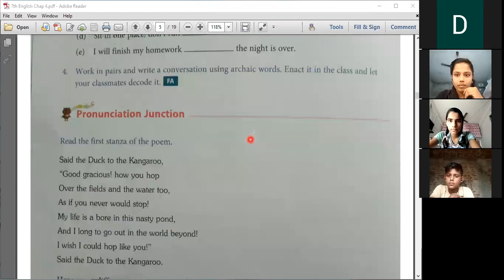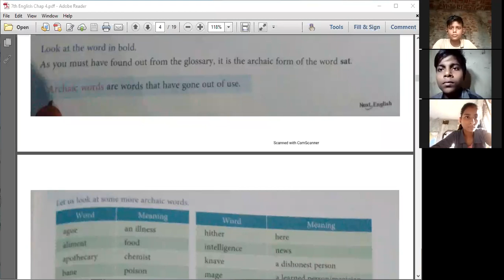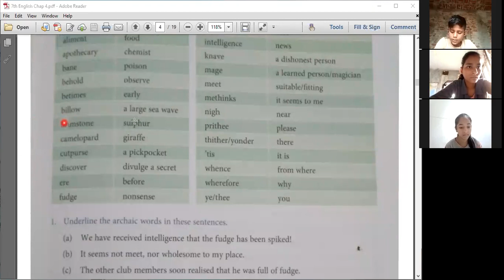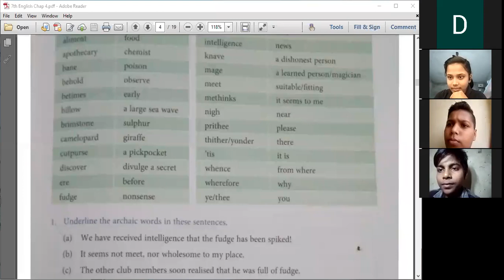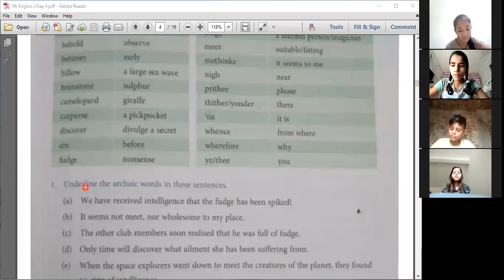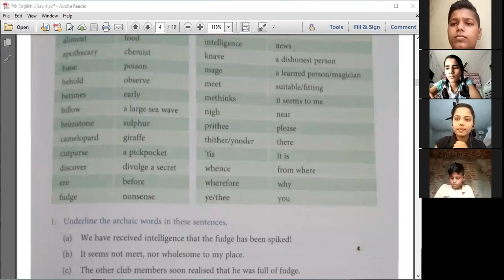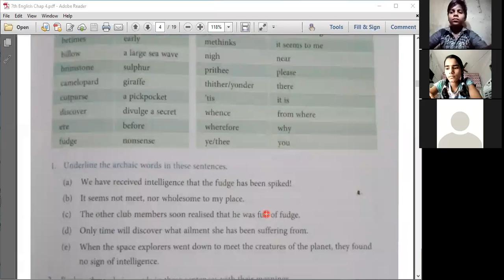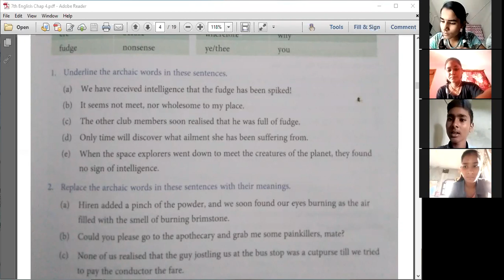Archaic Words~ Vocabulary Junction | English | Class 7 | Chapter 4